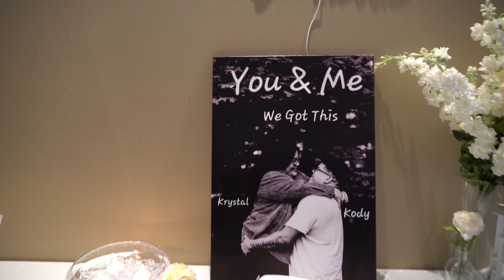Our Wedding Video , in loving memory of my Dad "Stan Da Man"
I'm so honored and grateful 🙏  that my dad got to walk me down the aisle.  With the help or family and friends, we were able to put together a wedding in less than 5 months.